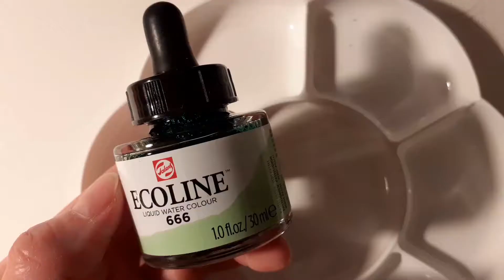Draw and paint with me | A colored sketch | Speedpaint liquid watercolors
In early January 2020 i've drawn a picture and this green-haired girl i draw now from memory. She has long lightgreen hair, two pigtails and the edges of eyelids are red. So have fun to drawwithme and paintwithme with liquidwatercolors :)

The speed is set to 2.30 mostly and some little parts are set to 3.0.

Maybe this picture got unintended influenced by a challenge whose posts pop up from time to time and maybe i saw some of them while scrolling through the insta feed before starting this recording...
So it's no part of this one challenge, okay XD

Material:
canson mix media 300g/m²
Pilot color eno 0.7
Pastell green, Apricot, Pastel Rose Talen's ecoline liquid watercolors
chinese brush

recorded with smartphone
edited with Magix deluxe premium 2019

00:00 Fender Bender - Bad Snacks

01:35 Guiton Sketch - Kevin MacLeod

02:02 Harmony - ikson™
'Harmony' by TELL YOUR STORY music by ikson™

04:46 Last Summer - ikson™
'Last Summer' by TELL YOUR STORY music by ikson™